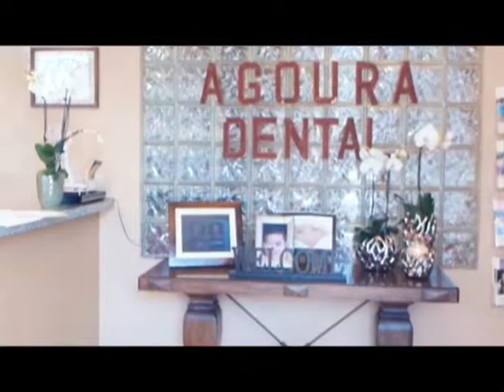Malibu Dentist Prevent Gum Recession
Agoura Dental

ntal Practice
%///50_342^98*400000^sin48 +61{tan42}____^5*30000@2_14%900000sin%34